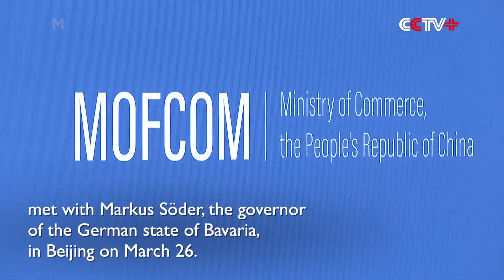China's Commerce Minister Meets Germany's Bavarian Governor on Economic Ties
China's Minister of Commerce Wang Wentao met with Markus Söder, the governor of the German state of Bavaria, in Beijing on March 26.

The two sides had exchanges on China-Germany trade and economic relations and subnational trade and economic cooperation.